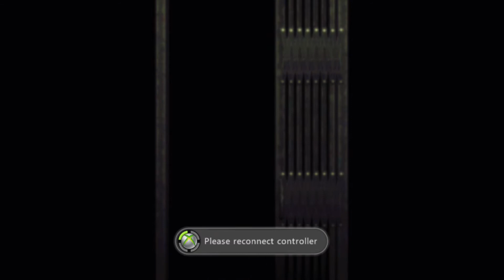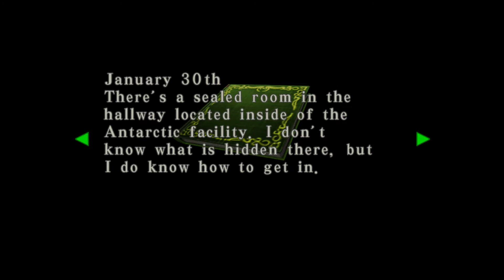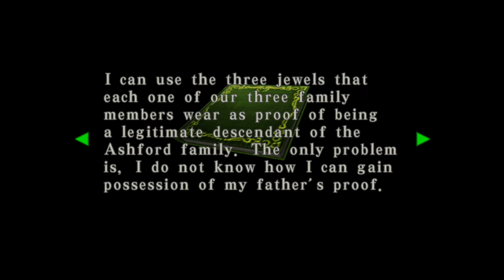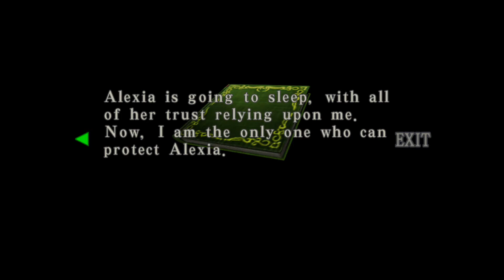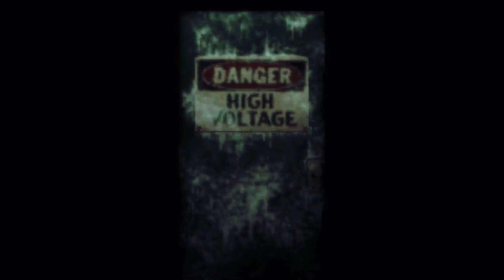Resident Evil Code Veronica X Part 9